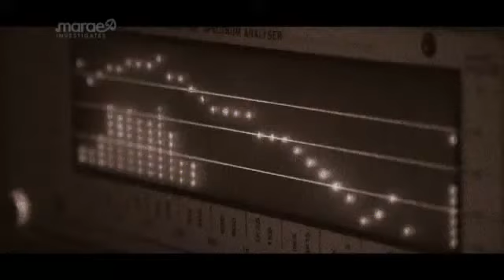Full Episode 5 May 2013 Marae Investigates